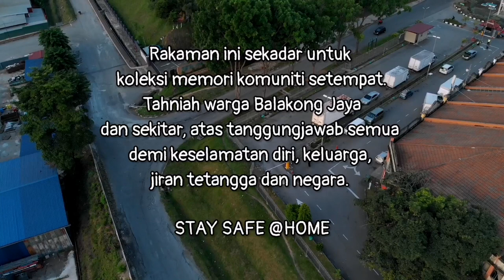Selangor - Covid 19 PKP (MCO) Balakong Jaya, Selangor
Rakaman drone suasana PKP (MCO) Covid19 Balakong Jaya dan sekitar
Download PERCUMA
NO COPYRIGHT FULL HD VIDEO

Anda boleh menggunakan mana-mana bahagian dari video ini untuk projek anda termasuk untuk tujuan komersil, tidak perlu meminta kebenaran. Ikuti syarat-syarat lesen ini di web berikut:
Creative Comons Attribution.

Mahu menggunakan sebahagian dari video ini?
Sila ikut arahan berikut:

 2. Muat turun Video dan Edit sedikit mengikut keperluan anda.
 3. Hendaklah memasukkan link video/channel ini dalam keterangan video anda.

Lesen ini TIDAK MEMBENARKAN anda :
1. memuat-naik sepenuhnya video, perlu diedit bahagian yang diguna, sprt music, voice-over, teks dsb, mengikut keperluan video anda.
2. mengakui hakcipta atau menjual mana-mana bahagian dalam video ini.

Lesen ini MENGHENDAKI anda
meletakkan kredit penghargaan (Atribusi) kepada pemilik asal, seperti nama, pautan sumber bahan/saluran di ruang keterangan video anda.

Info lengkap peraturan lesen, sila semak di pautan berikut:
Dapatkan video-video Tanpa Copyright dari kami,

Terima Kasih.

Free to use NO COPYRIGHT FULL HD videos.